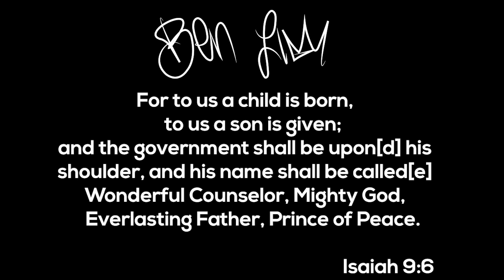Jehova Shalom | 7 names of God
I have a question for you today, family. What is the most powerful weapon against chaos and calamity? It’s simple. Peace. God desires that his Salom will be with us always.

He sent His Son, Yeshua the Prince of Peace, that we would be delivered from the chaos around and inside us. Call upon the mighty name of Jehovah Shalom and receive the peace of the Lord.